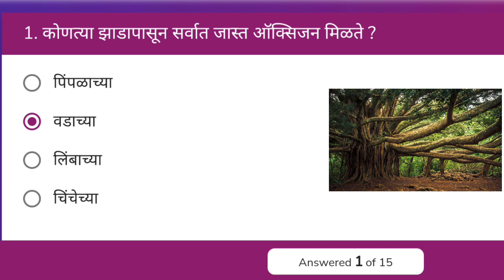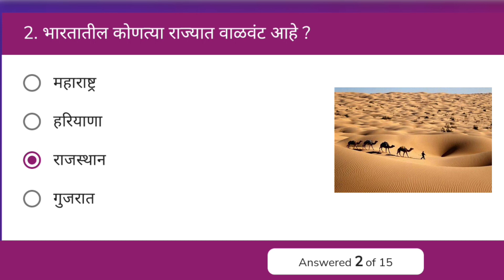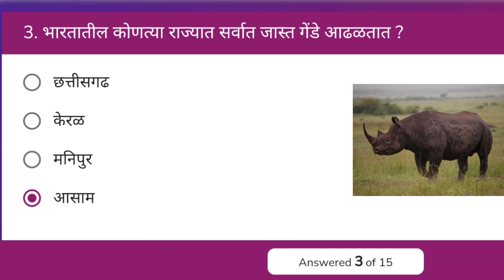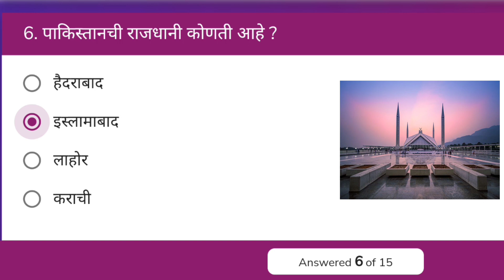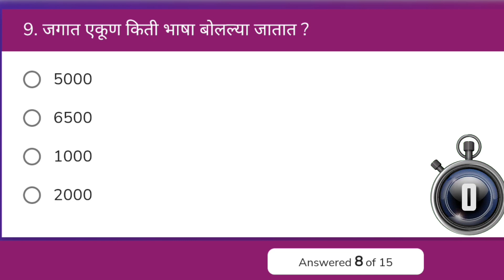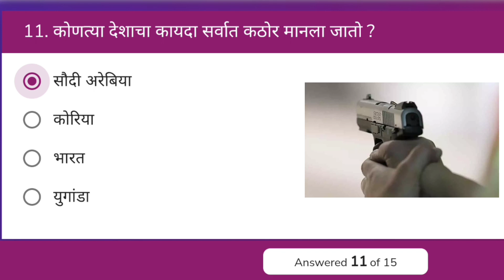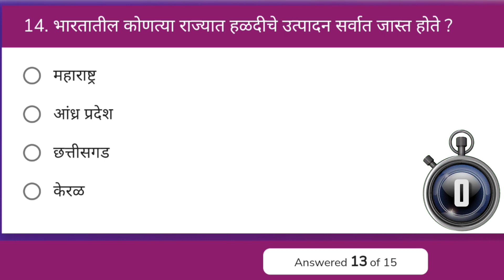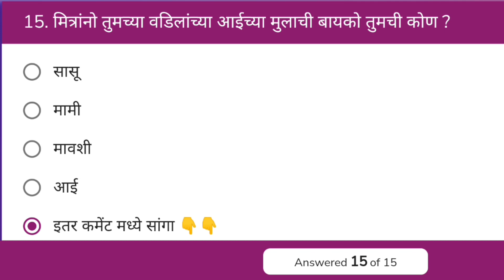जनरल नॉलेज 15 महत्वपूर्ण प्रश्न..!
मित्रांनो आजचा हा व्हिडीओ जर तुम्हाला आवडला असेल तर व्हिडिओला लाईक करा आपल्या चॅनलला सबस्क्राईब करा आणि बाजूला जि बेल  येत आहे तिच्यावर प्रेस करायला विसरू नका, धन्यवाद...!